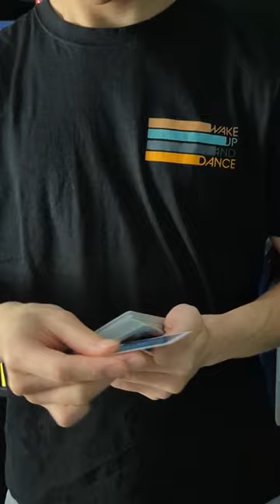An Ian Cranston Thing for Raise Rise